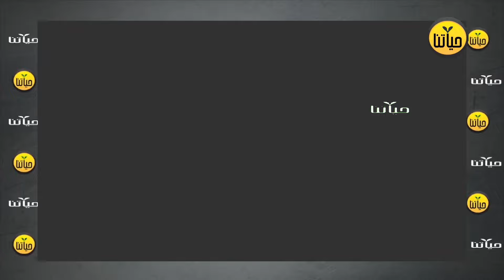فيضانات الجزائر فيضان بومرداس فيضان تيبازة قدوم سيول واد غرداية باتنة شاهد فرحة الجزائريين بالامطار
تعامل الأجداد في الجزائر مع السيول والأمطار بقدر كبير من السعادة والفرح والسرور، شاهد فرحة الناس ببشائر الخير والبركة و قدوم السيول في الاودية الجزائرية،